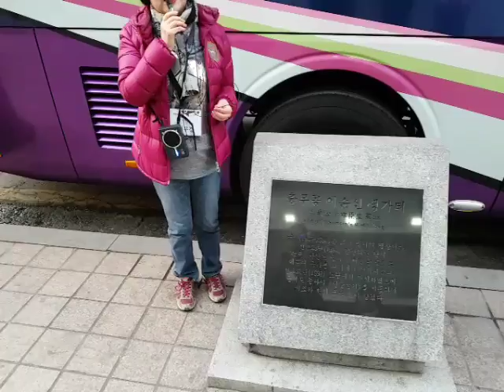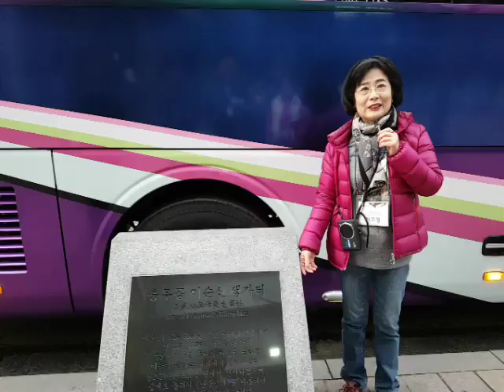이부경 박사의 이순신포럼 93차 20170324 1